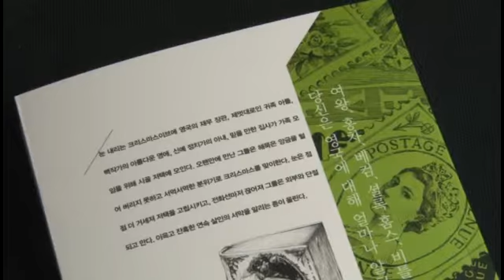영국식 살인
제 회 수요북콘 "  " 저자

자세한 내용 수요북콘 블로그 저택을 무대로 '닫힌 공간'에서 벌어지는 살인 사건
세계 대전 직후의 영국을 이방인의 눈으로 해석하는 재미
법원 판사였던 작가의 해박한 법 지식과 재치 있는 문장